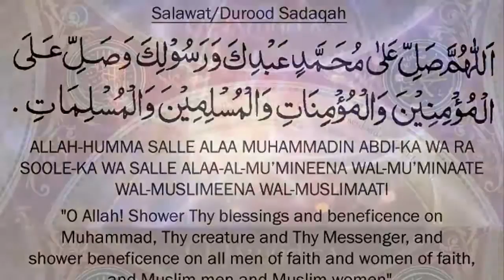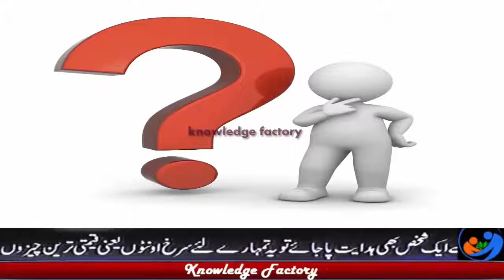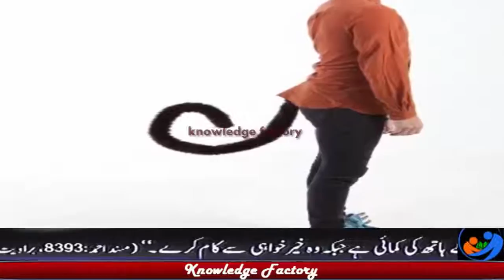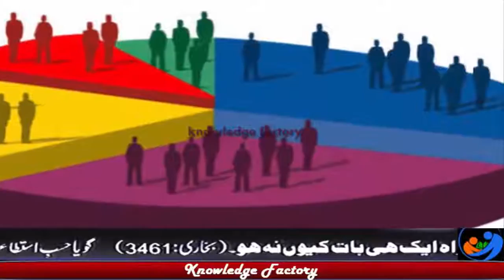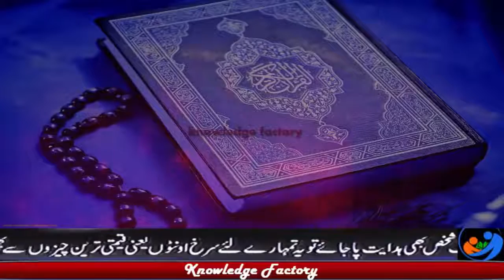Did Humans Evolve from Apes How did God Created Man